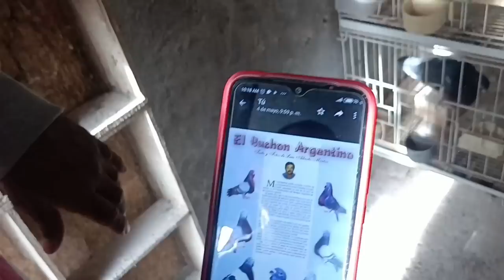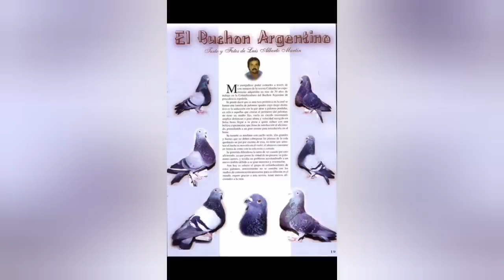AFICIONADO ALBERTO ALIAS (COLIMBA) LINEA DE HACE MAS DE 30 AÑOS